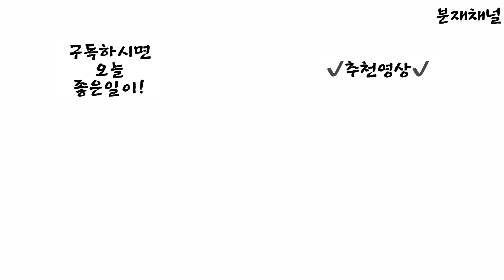분재관리 29강, 명품 섬진백의 관리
섬진백, 일명 참향나무 부부목의 가을철 관리 방법을 다루었습니다.
한개의 줄기가 아닌 두개의 줄기가 만들어내는 조화
분갈이 시기및 방법. 엽성에 대한 특징
아울러 석회유황합제 도포 방법등을 안내합니다.